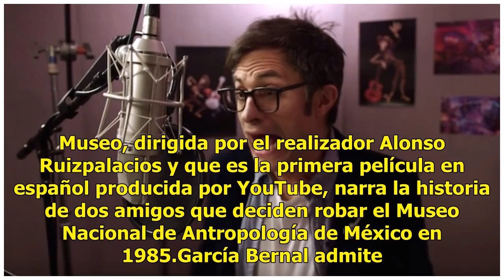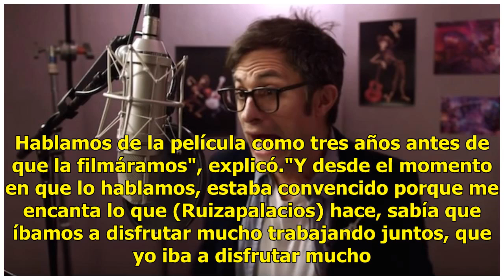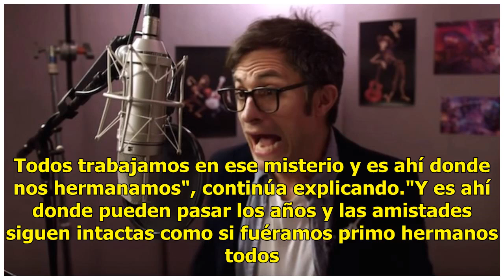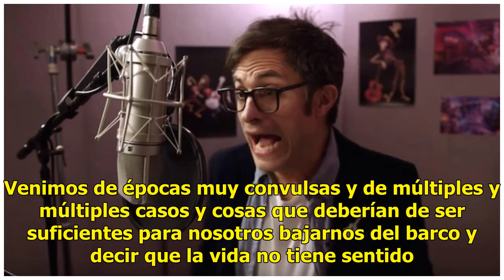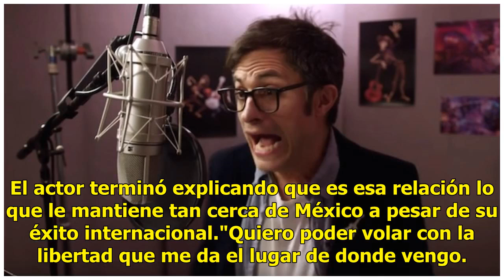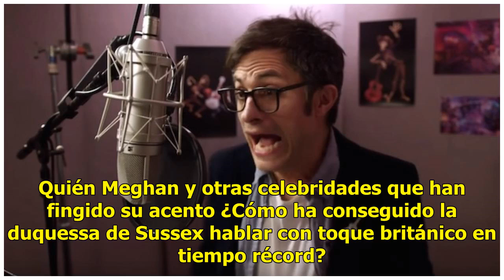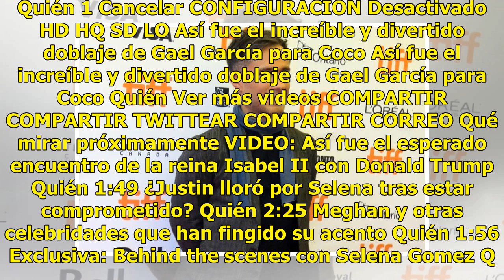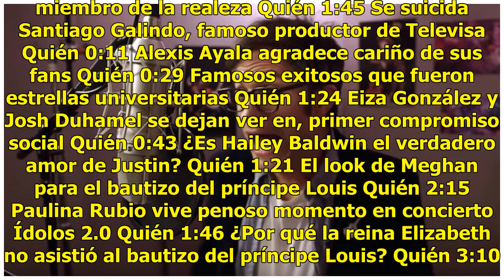Gael García: 'El cine es bueno para hacer amistades profundas'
El actor mexicano Gael García Bernal, que presentó en el Festival Internacional de Cine de Toronto (TIFF) las películas Museo y Acusada, reconoció en una entrevista que la amistad es un factor importante a la hora de elegir los proyectos en los que trabaja. Museo, dirigida por el realizador Alonso R...